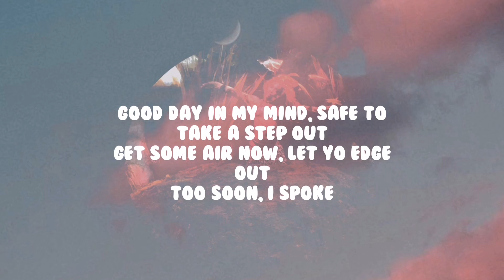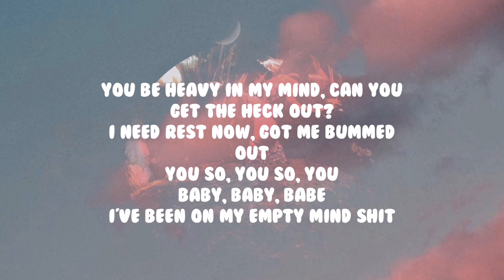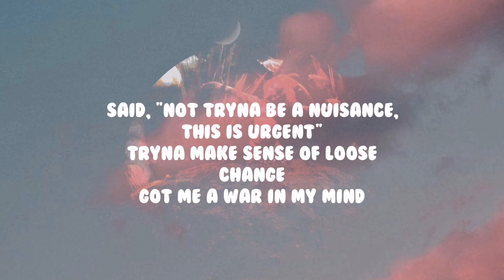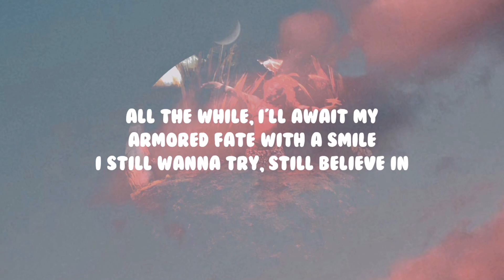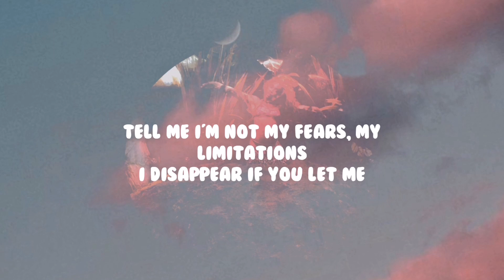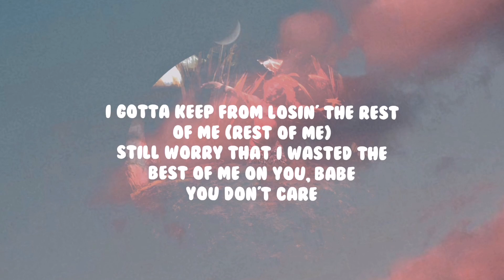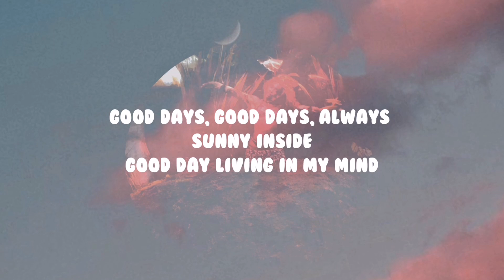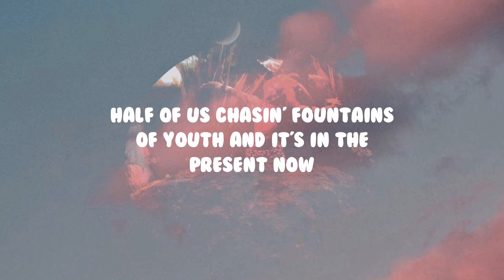Sza - Good days (Lyrics)